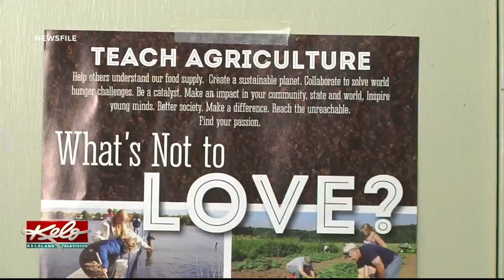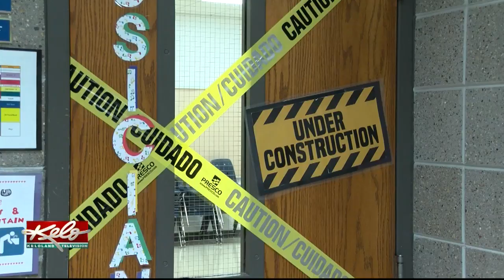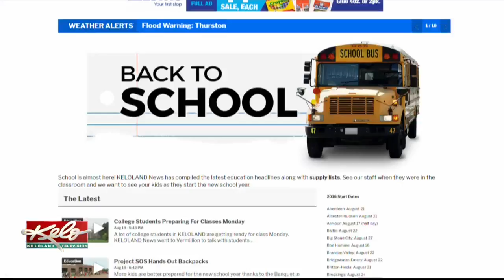Alcester-Hudson Getting Better Quality Teacher Applicants Than In Past Years